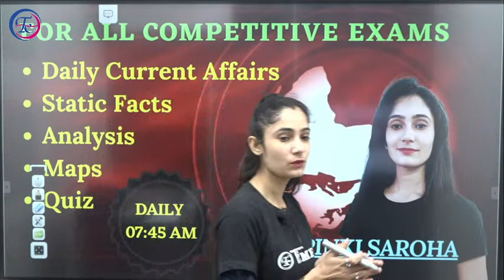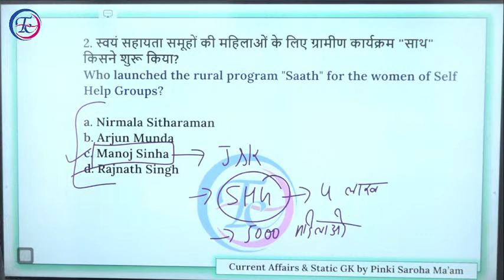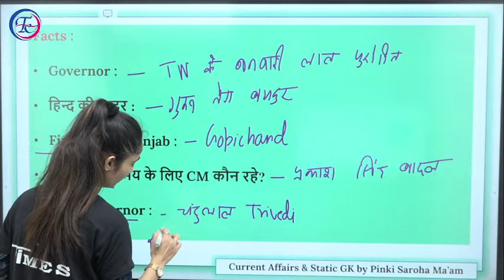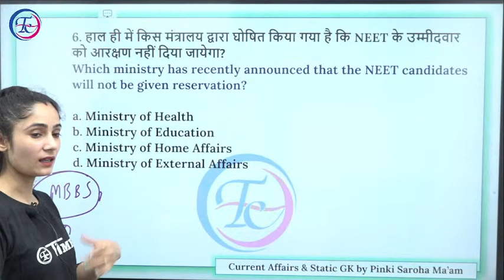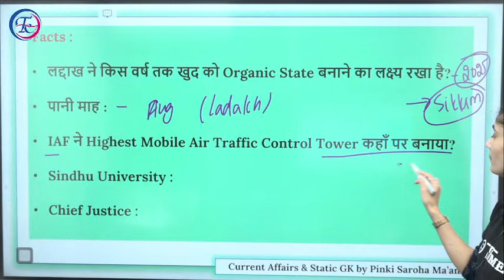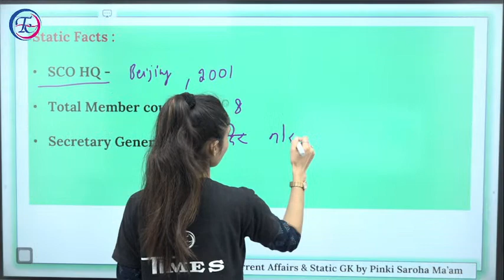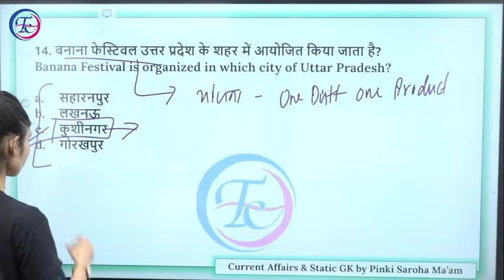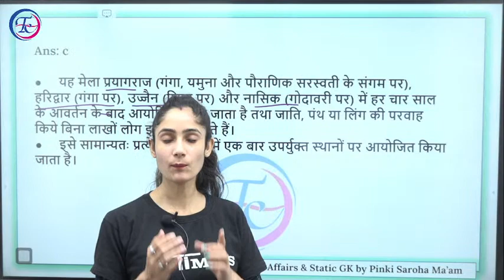DAILY CURRENT AFFAIRS || LIVE CLASS -72 HINDI /ENGLISH